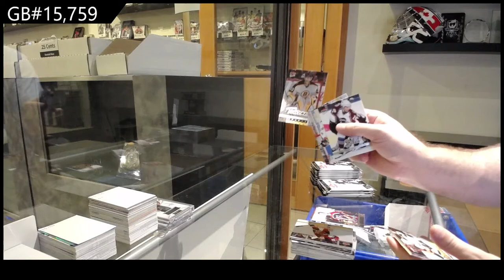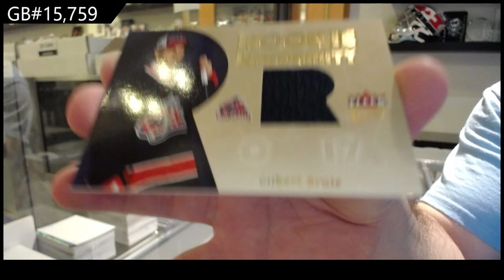05-06 Upper Deck Fleer Ultra Hockey 2 Box Retail Break - C&C GB #15,759